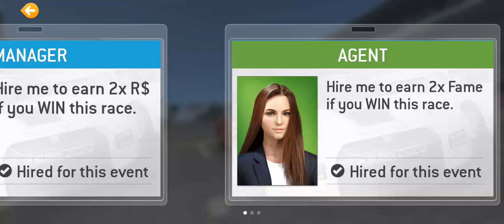Porsche 935 (2019) Real racing 3 RE TECH / Help me please 🙏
and please support me my channel views going very down please help me